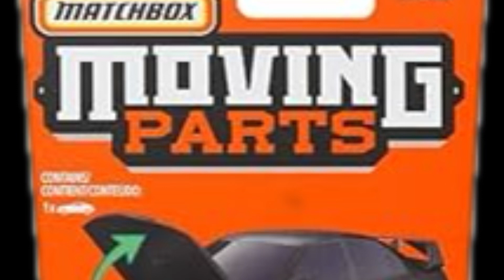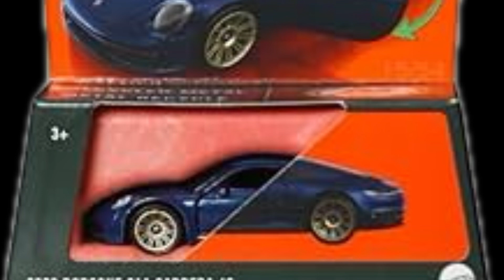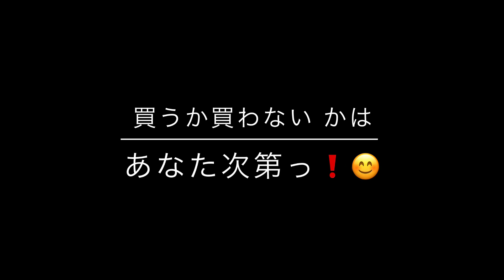【ミニカー 新製品 情報】三菱 ランエボ IV（ボンネット開閉）、トヨタ ランクル 等【Matchbox】マッチボックス ムービングパーツ アソート【発売予定日】2023/12/23【トミカ サイズ】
【ミニカー 新製品 情報】三菱 ランエボ IV、トヨタ ランクル 等【Matchbox】マッチボックス ムービングパーツ アソート8台入り【発売予定日】2023/12/23【トミカ サイズ】

1996 三菱 ランサーエボリューション IV
※ボンネット開閉っ❗️😊

【内訳】
⚫︎2019 フォード マスタング コンバーチブル(2019 Ford Mustang Convertible)x1、
⚫︎GMC ハマー EV(GMC Hummer EV )x2、
⚫︎1996 三菱 ランサーエボリューション IV(1996 Mitsubishi Lancer EVO IV)x1、
⚫︎2020 ポルシェ 911 カレラ 4S(2020 ⚫︎Porsche 911 Carrera 4S)x1、
⚫︎2021 フォード ブロンコ(2021 Ford Bronco)x1、
⚫︎2020 ダッジチャージャー SRT ヘルキャット(2020 Dodge Charger SRT Hellcat)x1、
⚫︎トヨタ ランドクルーザー FJ40(Toyota Land Cruiser FJ40)x1、
合計8点。

《Amazon購入サイト》
マッチボックス(Matchbox) ムービングパーツ アソート【ミニカー8台入り BOX販売】 【3才~】 988J-FWD28

3インチ
1/64
ミニカー
トミカ
Hot Wheels
ホットウィール
MAJORETTE
マジョレット
Matchbox